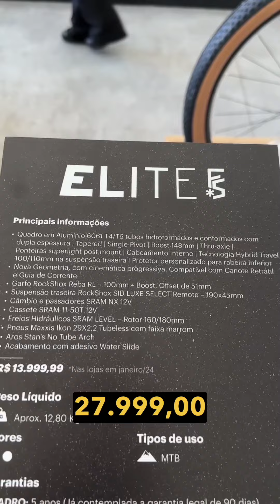Lançamento Bike Caloi Elite FS “Janeiro 2024”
Melhores Links de Produtos e Ferramentas

Espero que goste do vídeo, se ficar alguma dúvida, escreva pra nós aqui nos comentários.

Agradeço sua atenção em assistir e peço que nos ajude a divulgar para mais pessoas, compartilhando esse video com seus amigos. Não esquece seu LIKE, isso ajuda muito nosso canal a crescer e trazer cada vez mais conteúdos pra você